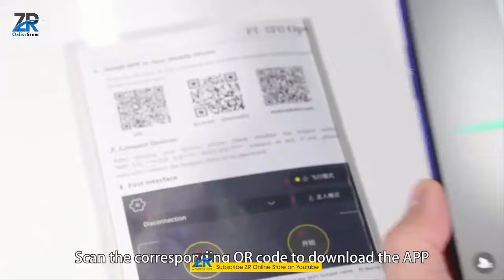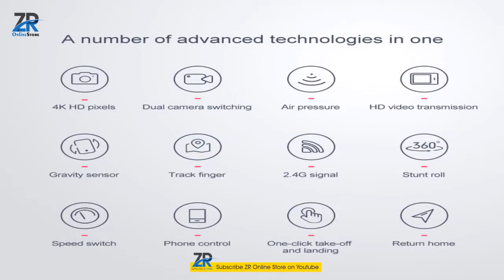JINHENG New Mini Drone XT6 4K 1080P HD Camera Wi-Fi Fpv Air Pressure Altitude Hold Foldable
JINHENG New Mini Drone XT6 4K 1080P HD Camera WiFi Fpv Air Pressure Altitude Hold Foldable Quadcopter RC Drone Kid Toy GIft

• Brand Name: JINHENG
• Origin: CN(Origin)
• Aerial Photography: Yes
• Material: Plastic
• Remote Distance: About 80 meter
• Dimensions: 18*15*4CM
• Warning: no
• Controller Mode: MODE1
• Warranty: 15 days
• Motor: Brush Motor
• Charging Voltage: 3.7V
• Model Number: XT6
• Plugs Type: USB
• Control Channels: 4 Channels
• Remote Control: Yes
• Package Includes: Original Box
• Package Includes: Batteries
• Package Includes: Operating Instructions
• Package Includes: Charger
• Package Includes: Remote Controller
• Package Includes: Camera
• Package Includes: USB Cable
• Charging Time: About 60 minutes
• Age Range: 8-11 Years
• Age Range:  14 years old
• Type: HELICOPTER
• State of Assembly: Ready-to-Go
• Barcode: No
• Certification: CE
• CE: Certificate
• Certificate Number: SPF20033780
• Flight Time: About 12 minutes
• Controller Battery: 3*AAA
• Features: Remote Control
• Battery capacity: 500mAh
• Color: Black
• Receive frequency: 2.4G